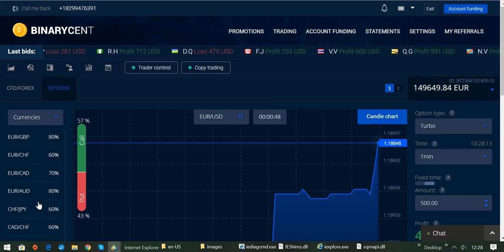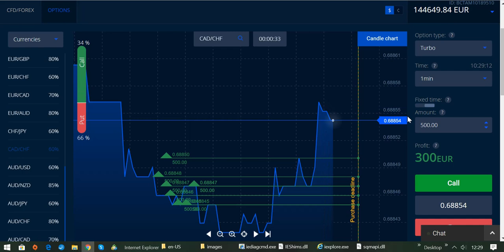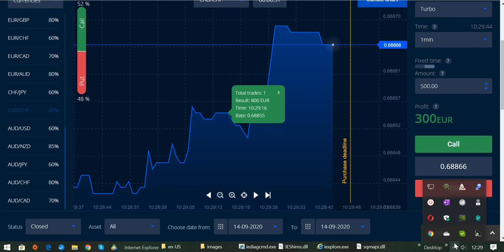Um Geld zu verdienen muss man Geld investieren